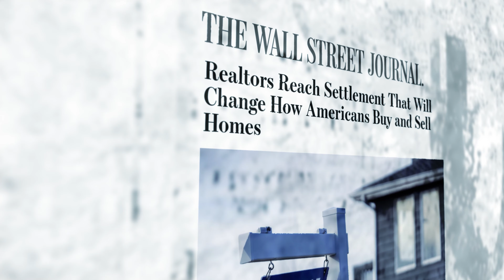March 11-15, 2024: Weekly Wrap-Up - That Was the Week that Was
Welcome to "That Was the Week That Was," where we recap the top stories that captured our attention over the past week, from political dramas to technological breakthroughs and societal shifts. Let's dive into the highlights from Monday through Friday.

Monday: The TikTok Tug-of-War
The week started with a bang as the House passed a bill signaling a potential U.S. ban on TikTok, sparking widespread debate over digital sovereignty, free speech, and national security. TikTok creators responded fiercely, descending on Washington to defend the platform that has become a cornerstone of modern digital culture.

Tuesday: Political Tensions and Calls for Peace
Amid escalating violence in Gaza, prominent political voices, including President Biden and Senate Majority Leader Chuck Schumer, expressed deep concerns over Israeli Prime Minister Netanyahu's policies. Their critiques underscored the growing divide and the urgent calls for a peaceful resolution and new leadership in Israel.

Wednesday: The Dawn of Drone Warfare
Elliot Ackerman and James Stavridis provided an incisive analysis of how low-cost drones are revolutionizing warfare, likening today's military strategy shifts to historical upheavals. As AI-driven drone swarms loom on the horizon, the balance of global military power faces a transformative challenge.

Thursday: Starship's Leap Towards the Moon
SpaceX's Starship took to the skies in its most successful test flight yet, marking a significant step forward in space exploration and the quest to return astronauts to the moon. Despite a fiery conclusion, the mission was hailed as a pivotal advancement for the future of interstellar travel.

Friday: A Real Estate Revolution
The real estate industry braced for a seismic shift as the National Association of Realtors reached a landmark settlement potentially lowering commission rates and reshaping how Americans buy and sell homes. This move could democratize the housing market, challenging longstanding practices and empowering consumers.

Throughout the week, we witnessed the power of technology to unite and divide, the ongoing struggle for peace and justice on the global stage, and the relentless march of innovation reshaping our world. These stories remind us of the complex, interconnected world we navigate daily.

That's our wrap-up for "That Was the Week That Was." Join us next week as we continue to explore the stories that shape our world.

Contents of this Video:
00:00  Intro
00:20  Monday: The TikTok Tug-of-War
00:42 Tuesday: Political Tensions and Calls for Peace
01 :04 Wednesday: The Dawn of Drone Warfare
01:27 Thursday: Starship's Leap Towards the Moon
01:56 Friday: A Real Estate Revolution